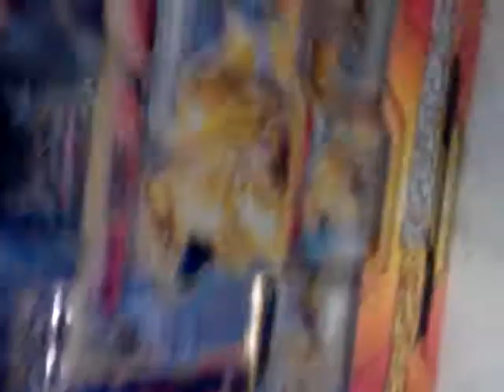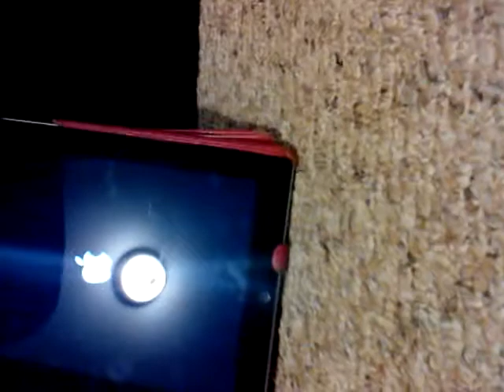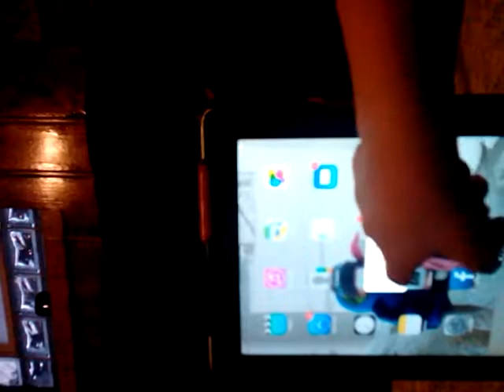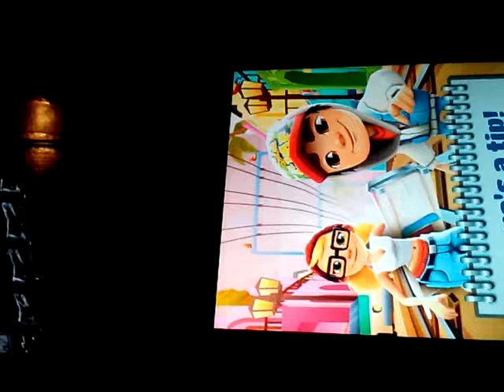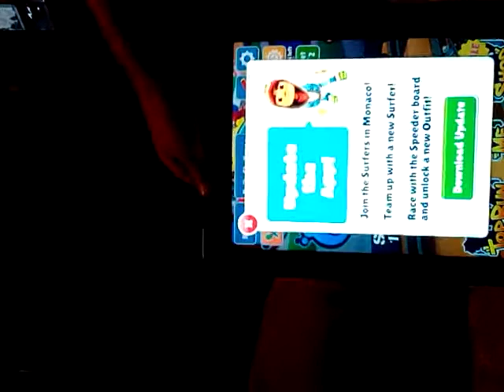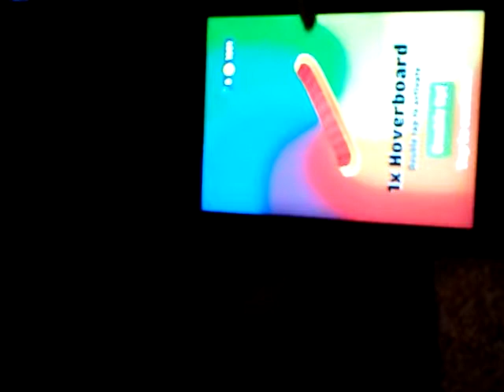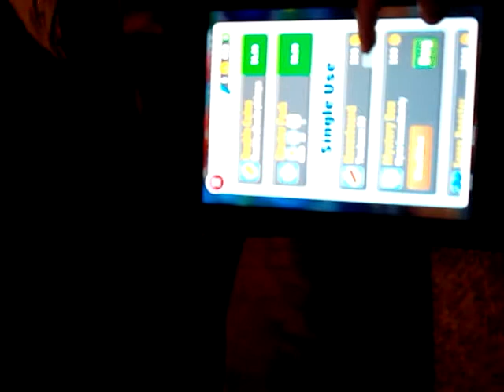Playing​ Subway surfers part two